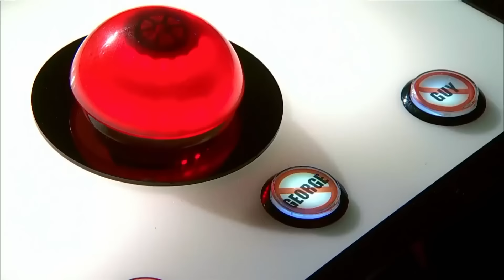EMOTIONAL songs on the Blind Auditions of The Voice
Grab some tissues and prepare to cry with these emotional Blind Auditions!

🔻WATCH THE FULL PERFORMANCES:
00:00 1. Isak Øvrevold sings 'Break My Heart Again' (Norway):

01:57 2. Stellar Perry sings 'Always Remember Us This Way' (Australia):

03:52 3. Carlotta Bach sings 'Ave Maria' (Germany):

06:30 4. Dylan Carter sings 'I Look To You' (USA):

09:23 5. Esmé sings 'Ne Me Jugez Pas' (France):

11:42 6. Sir Tom Jones sings 'I Won't Curmble With You If You Fall' (UK):

15:36 7. Maxime Ukwishaka sings 'I Love You' (Belgique):

17:14 8. Rosalie sings 'Original Song' (Germany Kids):

19:02 9. Mieke sings 'Bad Liar' (Belgium):

20:53 10. Robbie Hunt sings 'Forget Me' (Australia):

22:34 11. Peter Donegan & Sir Tom Jones sings 'I'll Never Fall In Love Again' (UK):

25:34 12. Malou Lovis Kreyelkamp sings 'Rainbow Connection' (Germany):

27:35 13. Kala Banham sings 'Both Sides Now' (USA):

29:11 14. Øyvind Weiseth sings 'Gravity' (Norway):

31:18 15. Maddison McNamara sings 'I Will Always Love You' (Australia):